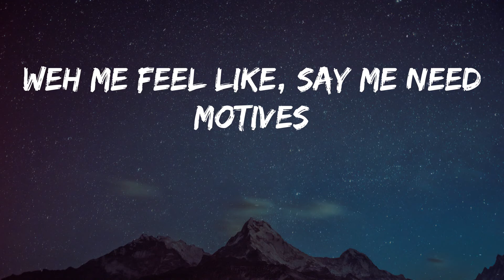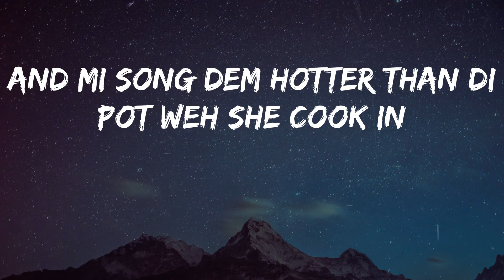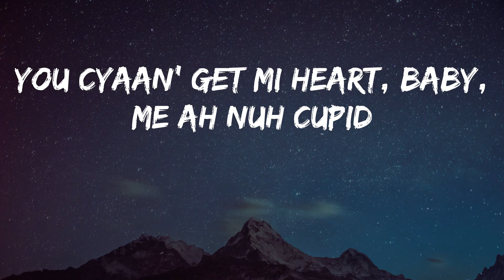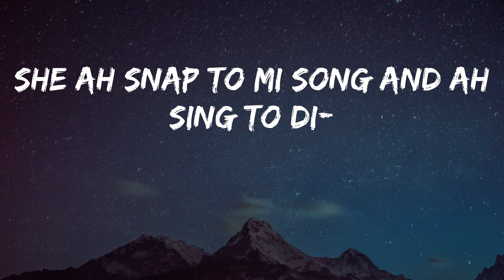Marksman - Verified Choppa 2 (Lyrics)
Song: Verified Choppa 2 - Marksman
Marksman is back with Verified Choppa 2

How we go
Island breeze, suh me fresh, enuh
Make a one post and she wet, enuh
Gyal deh ah foot like crep, enuh
Ex-gyal ah tell man fi settle down, but anyhow
Thirty gyal a day cah man ah chop
If you check di stats then di choppa deh ah top
Yuh girl inna mi Snap and ah mek e batty
Pocket ever fat, ah nuh bricks, dis a block
Fulla strap, ah nuh backpack, Calico ah knock
Matte black coupe pon di toll, dawg, drop e top
Keys like locksmith, traffic and trap
Money run top speed, somethin' like flash, what's that? (What's that?)
Stop gwan like you nuh notice, you notice
Gyal weh yuh wife gimme brain every time
Weh me feel like, say me need motives
Watch pon mi wrist, coldest
Rich cah me live pon the line like clothe's pin (oh)
She ah say you bruk, so how you boasty?
Down inna her throat like seh mi name Covid
Inna mi bag like groceries, dawg
Man, inna mi bag like book
How we go? Ah weh me do? (Ay)
Tek dem gyal, gyal thief, gyal crook
She ah fall fi di image, ah di style, ah di look
She ah snap to mi song and ah sing to di hook
Uptown gyal but she nuh gwan stush
So she suck off mi cocky, down throat me ah push
Yuh gyal a groupie but is a wife y'ah look
You nuh see't seh you fool? Bredda, mind you look stupid
Yuh gyal ah call me ah say she want do tings
You watch e pums but she gimme when you're not looking
Swing it fast cah di choppa good looking
And mi song dem hotter than di pot weh she cook in
Say she love me, nothin' me can do, still
You cyaan' get mi heart, baby, me ah nuh cupid
Top choppa, wah you tek me fah rookie? (Ay)
Man, inna mi bag like book (yeah, yeah)
Like book, ah weh me do? (Yeah)
She ah fall fi di image, ah di style, ah di-
She ah snap to mi song and ah sing to di-